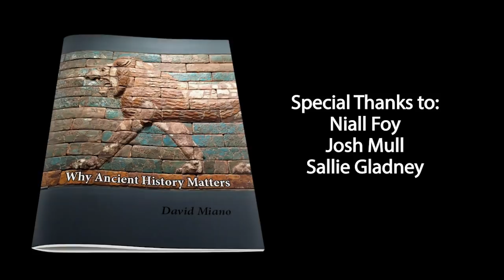NEW DISCOVERIES at Saqqara | Zahi Hawass Interview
The latest archaeological finds at Saqqara in Egypt has been all over the news. In this episode of Trowelocity, Professor Miano interviews the leader of the mission at the site, Zahi Hawass, the most famous archaeologist in Egypt. Find out what Dr. Hawass has to say about what was found at this ancient necropolis, what the significance is, and what more needs to be done. We also discuss Dr. Hawass' background, the opening of the Grand Museum, and his efforts to return stolen artifacts to their home country.

After viewing, come back to the notes here for further information.

We hope you enjoyed watching this trowelocity episode featuring zahihawass.

Dr. Hawass' book, THE GREAT BOOK OF ANCIENT EGYPT

Professor Miano's handy guide for learning, "How to Know Stuff," is available